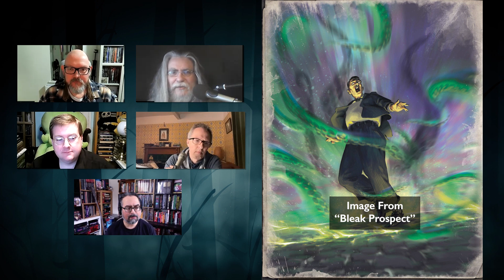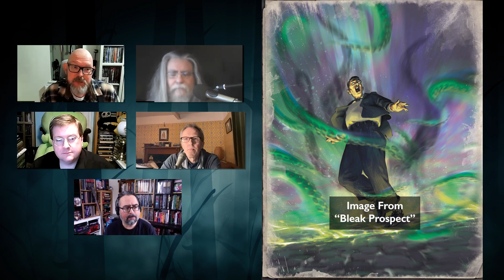Nameless Horrors - Everything You Wanted To Know About This Call of Cthulhu Sourcebook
We interview Call of Cthulhu's Creative Director Mike Mason and writers Scott Dorward, Paul Fricker and Matthew Sanderson about Nameless Horrors, a 7th Edition Call of Cthulhu adventure sourcebook. We talk about the differences between the this and the previous edition, themes of horror and new ways for Keepers to terrify investigators.

You can order the PDF copy of the starter set